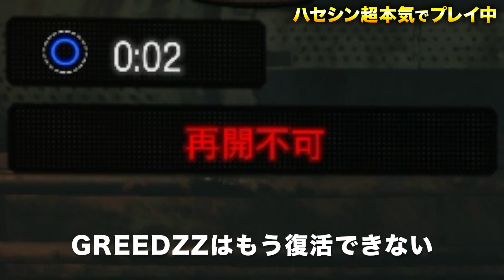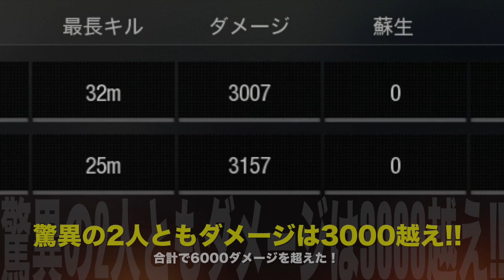【大発狂】BO4にて完全敗北して壊れたハセシン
今回は新マップ「ALCATRAZ」にて2人だけで合計40キルを目標にしてRush GreedZzと本気でプレイしてきました！

とにかくヤバすぎた。その一言に尽きます。